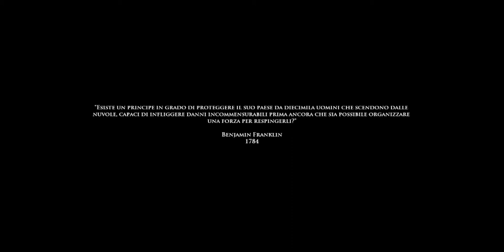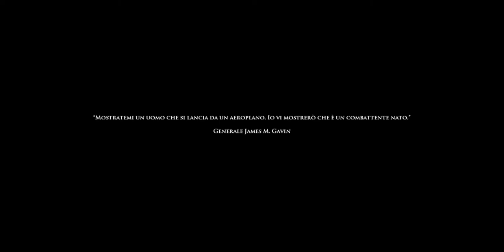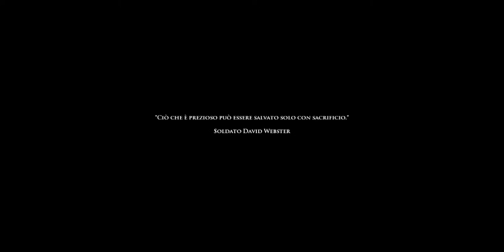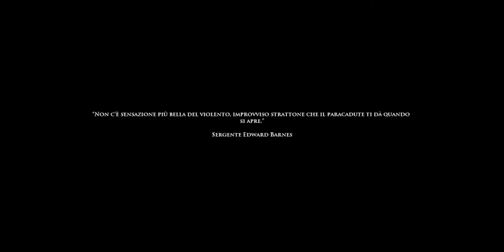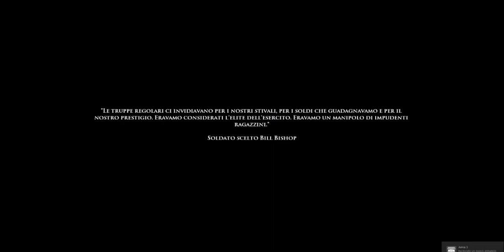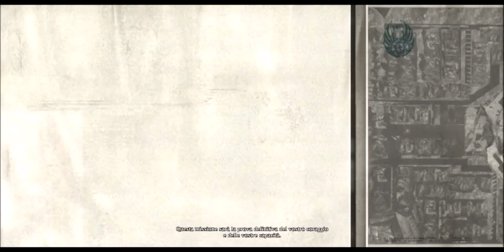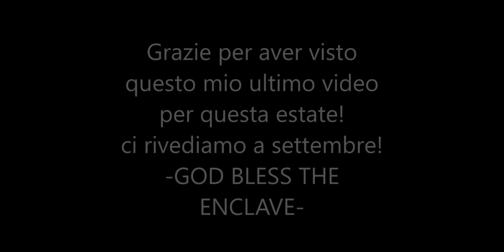Medal of Honor: Airborne | All cutscenes | Tutti i Filmati [ITA] [HD]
Ecco a voi l'ultimo video che porterò su YT (per ora).
In questo video troverete TUTTE le cutscenes in HD e in Italiano (anche con i sottotitoli)!
Alla fine troverete dei bug, glitch e discorsi che mi hanno colpito molto.
Grazie per essere iscritti al mio canale.
Cercherò di essere presente in estate... MA con i video ci vediamo a settembre!
Ciao :)